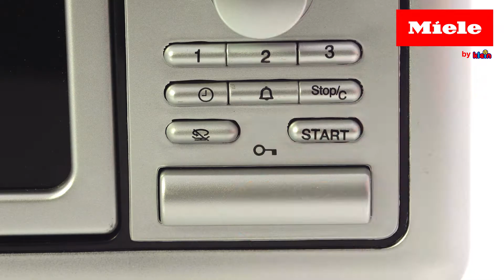Klein 9492 Mikrofalówka kuchenka mikrofalowa Miele